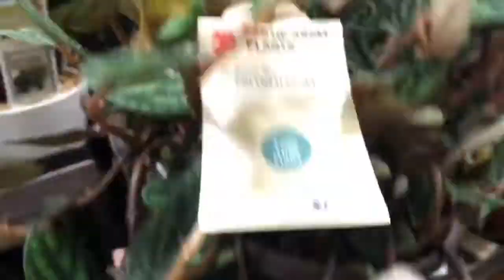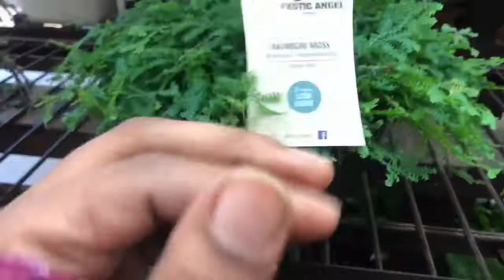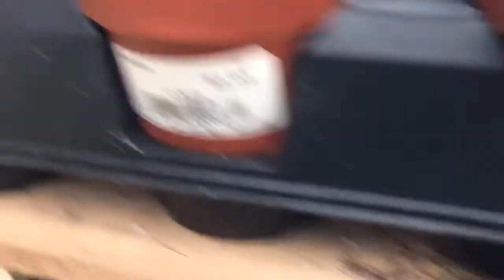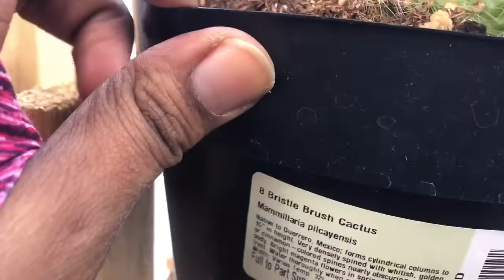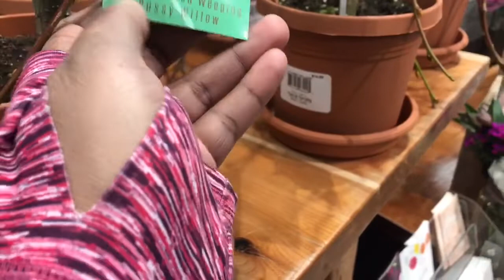Shopping For Plants at Three Big Box Stores | January 2020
Hello Plant Lovers💚
Today’s video is shopping at 3 big box stores: Lowe’s, Home Depot, and Wegmans.